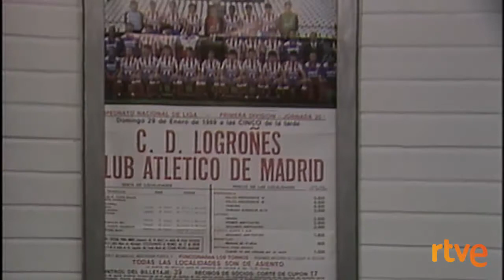DESTITUCIÓN DE IRURETA EN EL LOGROÑÉS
Documento de Pepo RTVE La Rioja